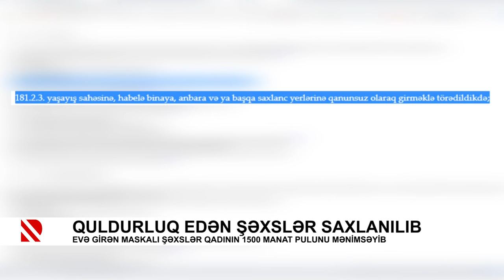Quldurluq edən şəxslər saxlanılıb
Evə girən maskalı şəxslər qadının 1500 manat pulunu mənimsəyib